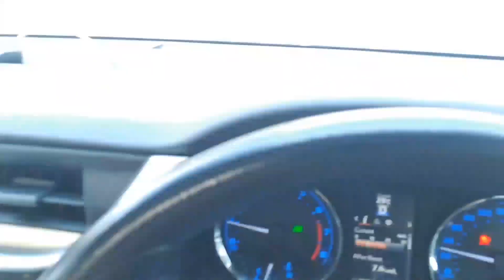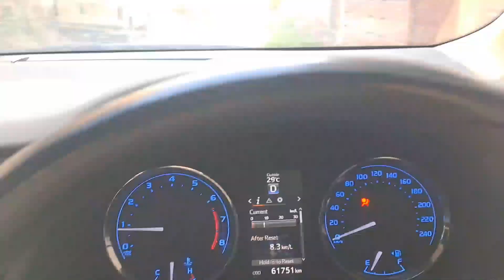Iftari with family ❤️ || zaima & mama vlog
Iftari with family ❤️ || Lahori Punjabi Family

In This Video:

iftar
iftari
iftar recipes
iftari tolo tv
iftari tolotv
iftar vlog
iftar ki dua  recipe
iftar ideas
chawkbazar iftar market
iftar makkah 2024
iftar in 2024
street iftari
big iftar
iftar med
iftar fun
iftari in plane
iftar in makkah
iftari ne gurbet
me making iftari
iftar menu
iftar time
street food iftar in bangladesh
iftar party
first iftar
iftar bazar
chawkbazar iftar
iftar in old delhi
iftar heaven of old dhaka
family vlogs
family
iftari with family
family vlog
iftar
1st iftar with family
iftar with turkish family
iftari
family iftari
family iftar
iftari with in-laws
iftari with my fiancée
village family vlogsiftar food
kitchen with amna recipies
iftar recipes
daily vlog
life with amna vlogs
daily vlogs
life with bilal vlogs
turkish family
desi family
zaid family
pakistani family
iftari preparations
ramzan special recipes
new dishes recipes
iftar special recipes
italian dishes recipenew
year special
italian dishes recipes
winter special recipes
italian dishes
best italian dishes recipes
ramadan special recipe
indian dishes
italian egg dishes
italian dishes veg
best italian dishes
italian dishes name
easy italian dishes
italian beef dishes
top dishes
top 10 italian dishes
italian dishes tasty
cheese italian dishes
italian dishes at home
family vlog
punjabi family
happy punjabi family
family vlogs
punjabi girl vlog
punjabi vlog
daily vlog
Punjabi vlogs
pak village family vlogs
daily vlogs
pakistani family vlogs
vlog
village vlog
punjabi vlogger
village life vlog
vlogs